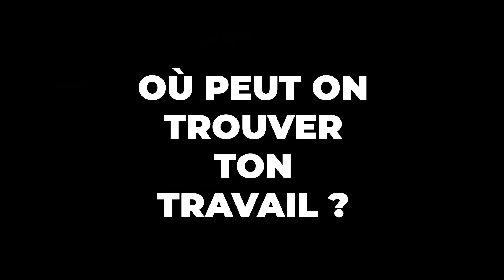JamConnexion - WUZE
On discute avec WUZE devant le wall of fame du Teenagekicks. De la punition aux galeries en passant par le streetwear, il nous raconte un parcours bâti sur le graffiti.

Festival international incontournable ! Le Teenagekicks nous à régaler d'un wall of fame très chaud cette année. On était là pour profiter et rencontrer.